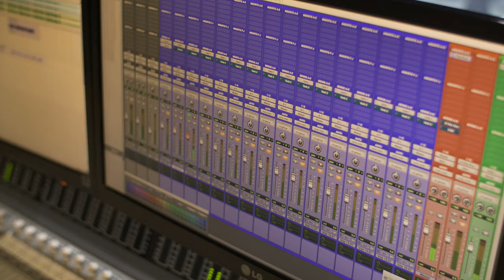Introducing Andy Rallis, President of the Society of Actuaries (all around the world)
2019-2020 SOA President, Andy Rallis, FSA, MAAA, shares a glimpse into his life, his work as an actuary and the global nature of the actuarial profession. “SOA All Around the World,” a collaboration with Humble the Poet, introduced Andy to the attendees of the 2019 SOA Annual Meeting & Exhibit.